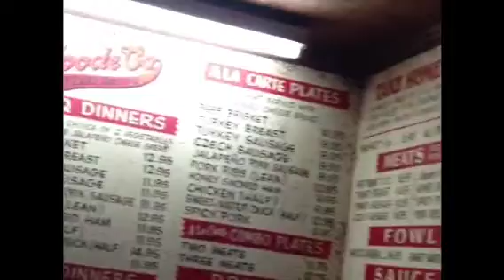Goode's BBQ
Houston BBQ.